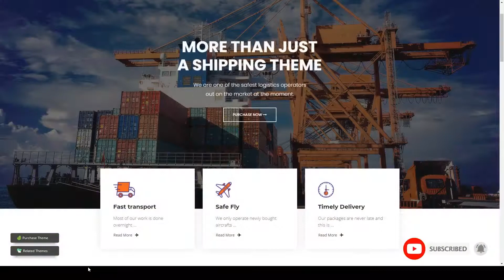AWB - Transport and Logistics WordPress Theme logistics courier Website Builder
Framework Underscores

 Columns 4+

 Layout Responsive

 Tags awb, courier, delivery, delivery company, logistics, moving, moving company, ocean freight, shipping, shipping company, storage, transport, transport company, transportation, warehouse